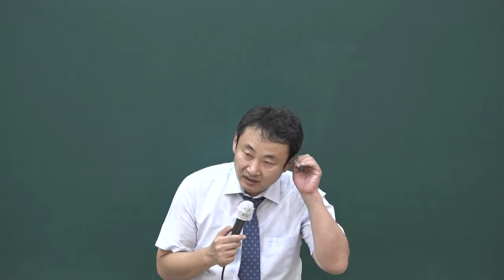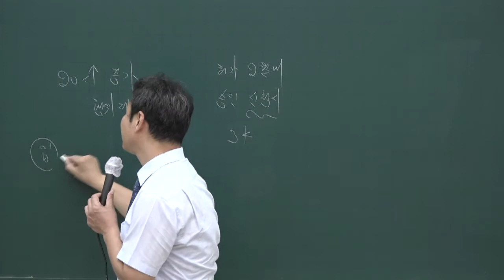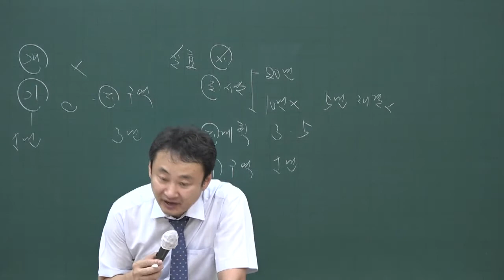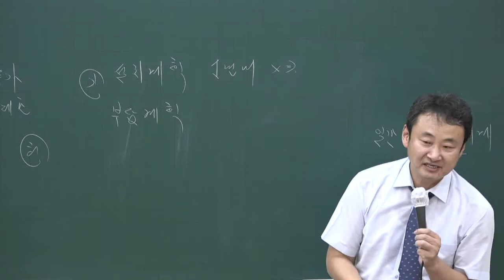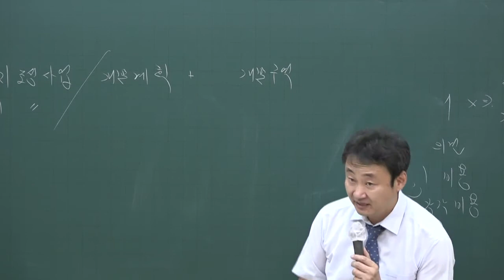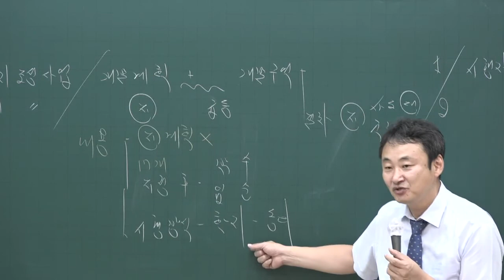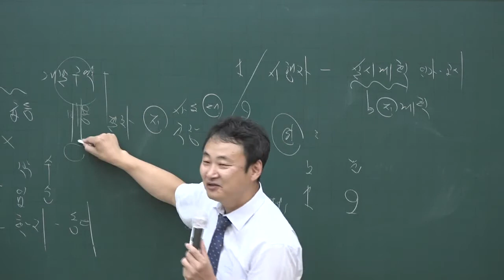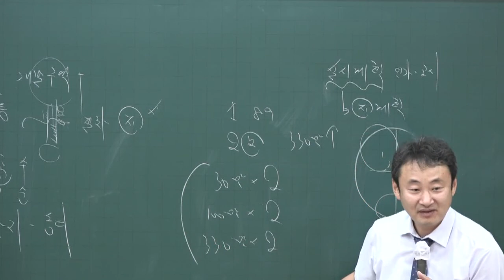[공전무] 2020년 공인중개사 부동산공법 문제풀이과정 7-14